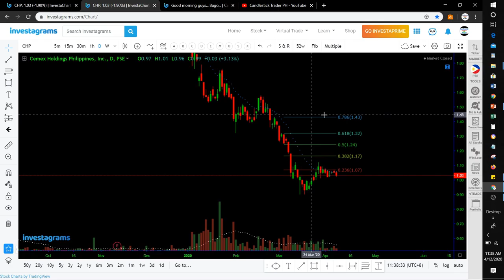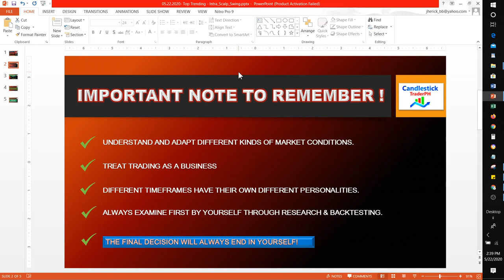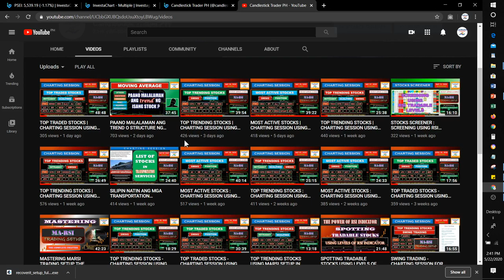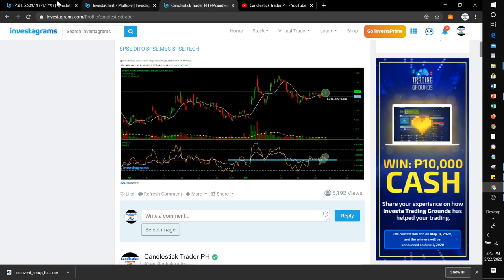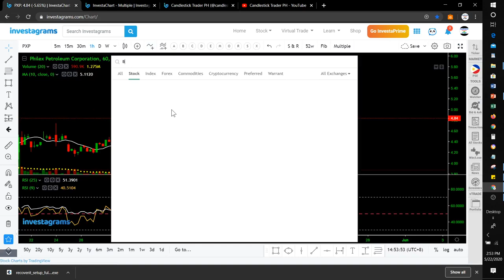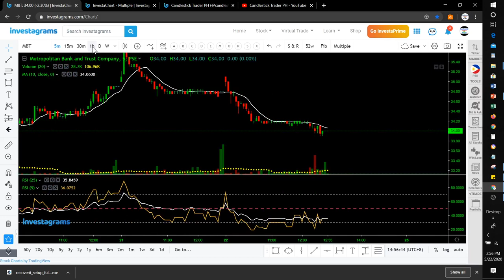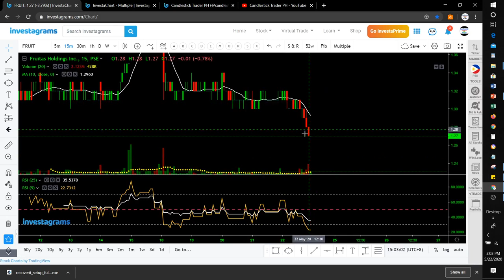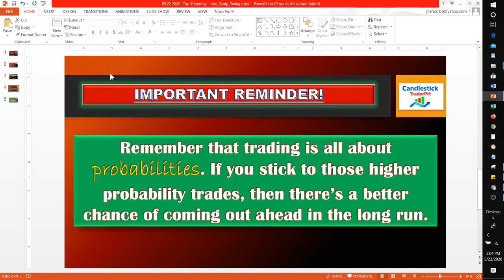TOP TRENDING STOCKS | CHARTING SESSION USING MARSI TRADING SETUP MAY 22, 2020 | SWING | INTRADAY